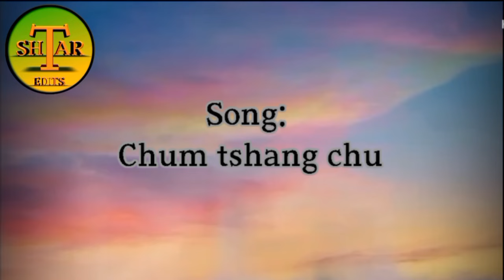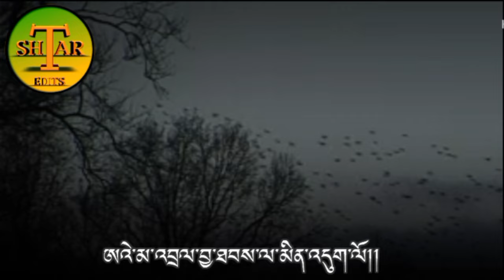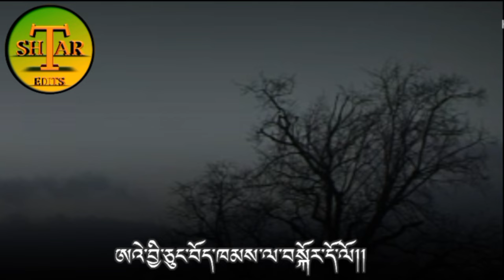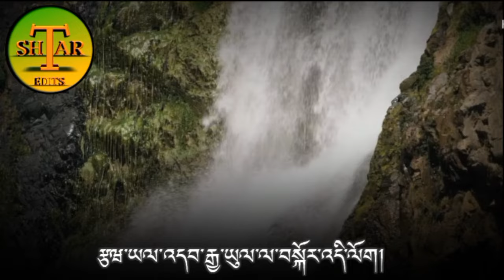old song with lyrics la. chum tshang chu. please subscribe my YouTube la